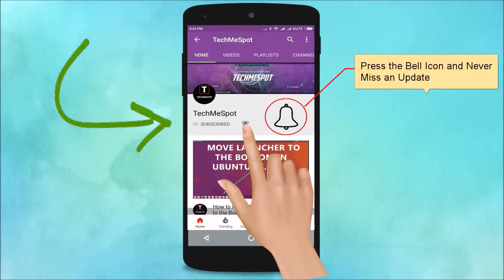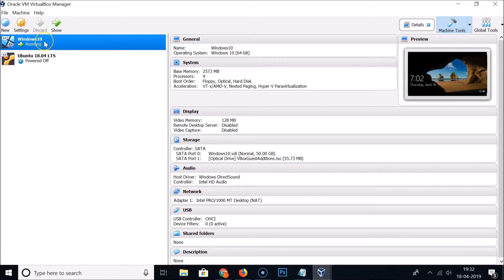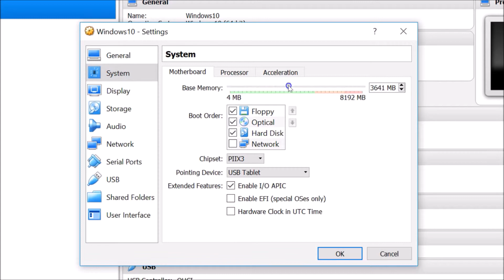How to Change RAM Allocated to a Virtual Machine in VirtualBox?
Step 1: You must power off your virtual machine first.

Step 2: Select the Virtual Machine by clicking in left section.

Step 3: Click on 'Settings' in Menu.

Step 4: Click on 'System'.

Step 5: Just Move the Slider, next to Base memory according to your requirements.

Step 6: Cick on 'Ok' button at the bottom.

It's done.